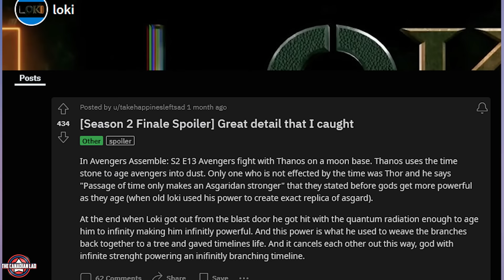I Bet You Never Noticed Loki Growing Older In This Scene - Explained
Hey lads, so this is the breakdown of the Loki theory that claims that Loki grew older in this scene while walking down the gangway. Let me know your thoughts on this.